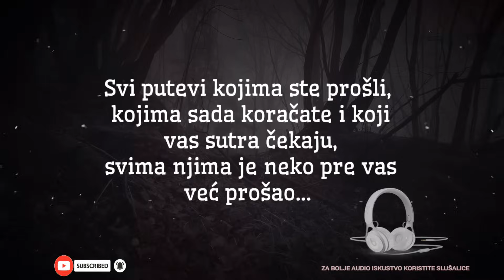BORKINA PEĆINA - SRPSKE MISTERIJE Baba Jaga RADIO DRAMA Horor Priča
BORKINA PEĆINA - priča koje sve vas a naročito one prave ljubitelje horora neće ostaviti ravnodušnim.

Uloge, tekst i produkcija:

Miloš Čolić
# Autorska priča

Ukoliko volite strašne horor priče ili istinite horor priče, misterije, jezive priče, urbane legende, neobjašnjive pojave, Baba Jaga horor price kanal je prava stvar.
Na ovom kanalu možete čuti i videti originalne srpske horor priče. Priče vezane za naše podneblje, običaje, mitove i mitska stvorenja koja žive kroz priče naših predaka generacijama.
Duhovi, veštice i vile?? I njih ćete naći na našem kanalu!

Zato LIKE & SUB i uživajte u sadržajima koji vas uskoro očekuju.

*Vaše priče koje u sebi imaju dozu paranormalnog ili neobjašnjivog, vaša iskustva ili iskustva drugih ljudi koja su vam interesantna, strašna ili jeziva možete poslati na mail

Domaći Creepypasta kanal - Creepypasta priče - Creepypasta Srbija
Creepypasta Balkan

- Stefan Ruesche Music

Track: Halloween Music Mix 2018 - Horror Epic Scary Music (Music by Ruesche-Sounds)

- Music Store Relaxation
Music Store Relaxation

- Horror Flute Music taken from channel APON MUSIC

Not for use in other commercial uses. Must give credit.

- Horror Background 20 by Ruesche Sounds

- MUSIC GORENG - Dark Ominous

- Haunting Atmospheric Soundscape - The Swing

A Dark but Peaceful Place by Gabriel Richards High Quality audio file download
Licence